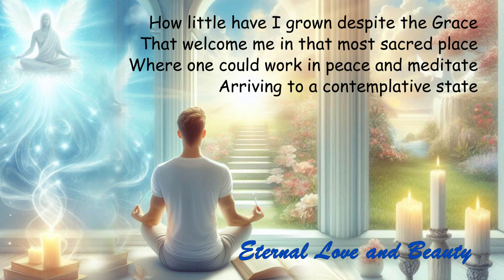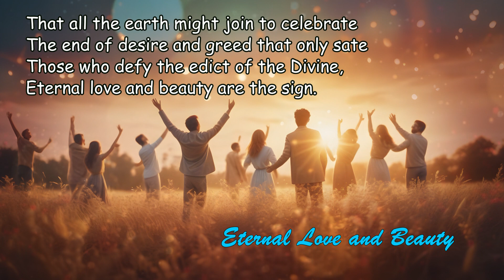Poems of Narad - Inner Journey - Eternal Love and Beauty